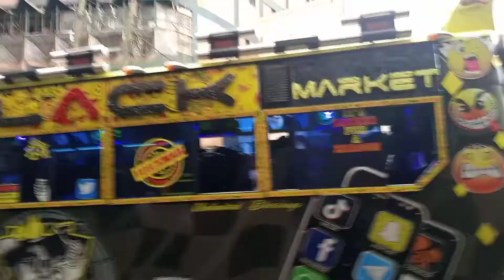Dandora (dandollar) lineup.._The showdown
Featuring Dandora matatus eg manugu, milk atm, bad n boujee, voicemail, chizi fresh( total madness)